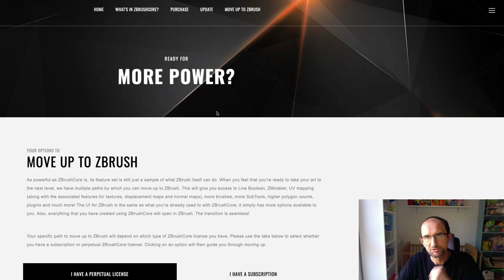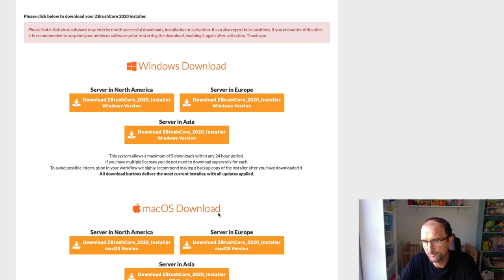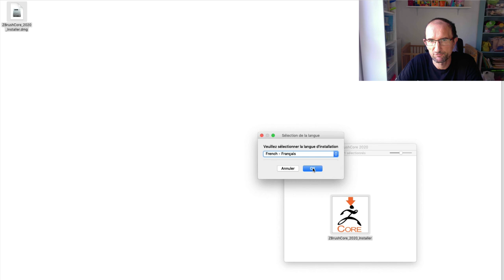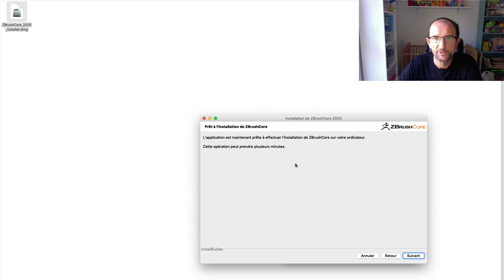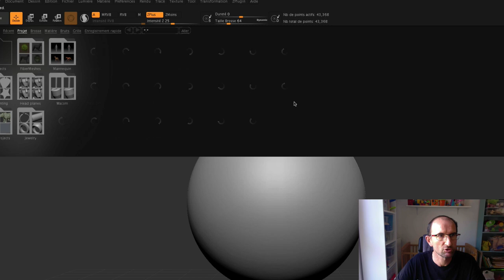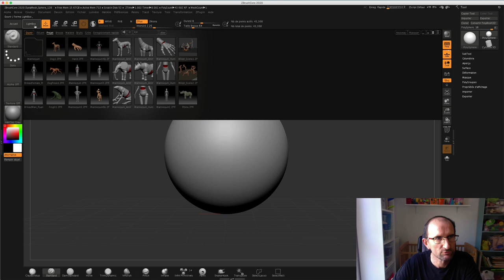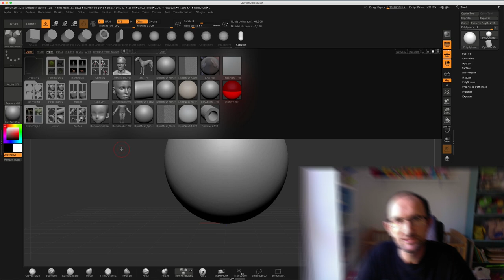ZbrushCore - 10 - Upgrade ZbrushCore 2020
Salut tout le monde, sur cette vidéo je vous explique comment installer la nouvelle monture de ZbrushCore 2020, et croyez moi cela vaut le coup.

Attention, das mon cas étant sur Mac, j’explique cela par rapport à un Mac mais bon l'installation à mon avis est quasi identique à Windows, il faut juste avoir le login et le mot de passe Pixologic afin de mettre votre ZbrushCore à niveau.Bonne vidéo et bon apprentissage,